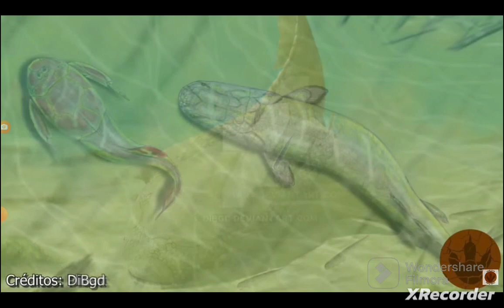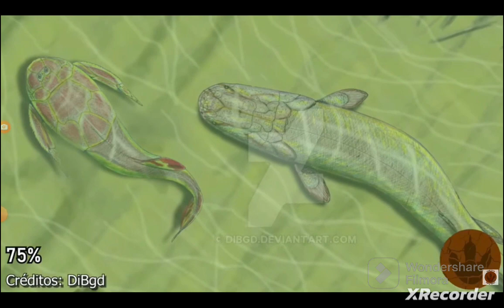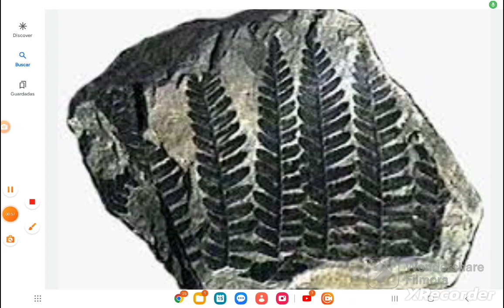Las 5 grandes extinciones masivas